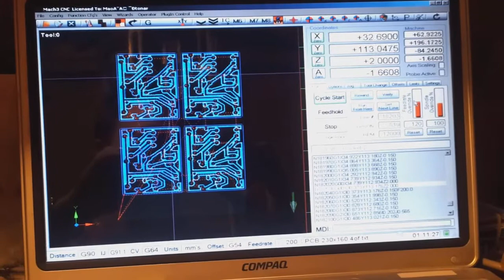Homemade CNC Router Cutting Out 4 PCB's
PCB design/layout done in Eagle 5 and Cam work done in Vectric Aspire 3.